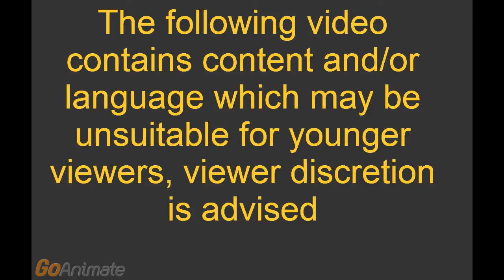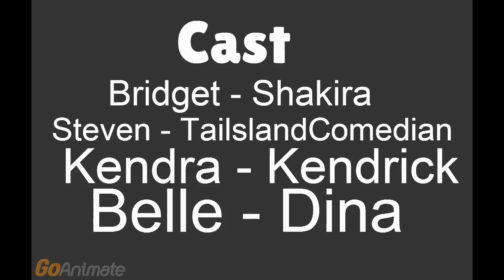OPT Logo Bloopers #1: Airliners Galore!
Credit To Every Single User!